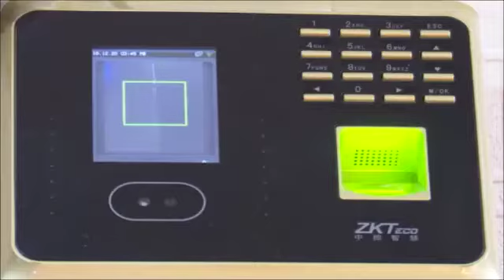ZKYTE INTRODUCES TECHNOLOGY THAT CAN DETECT CORONAVIRUS IN 24HOURS,UNVEILS OFFICE